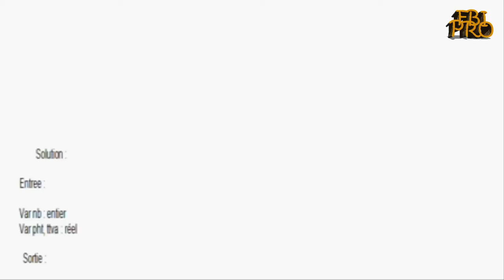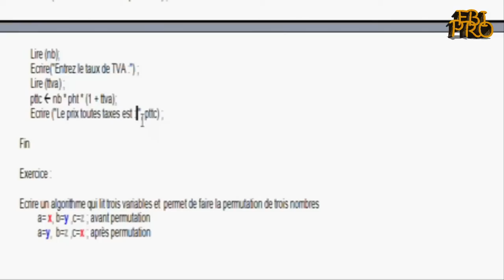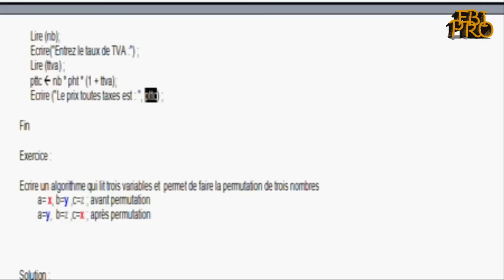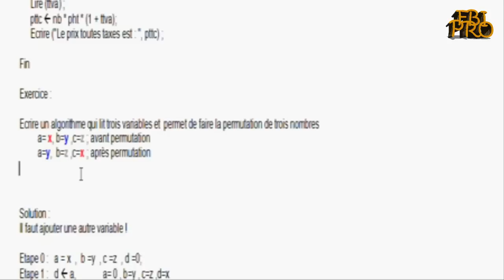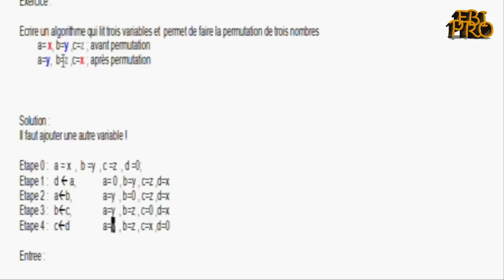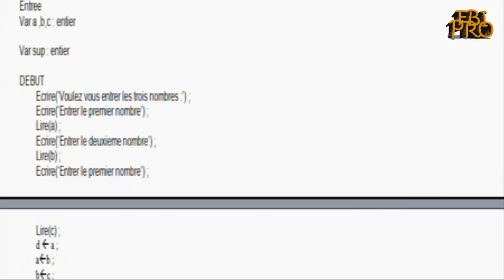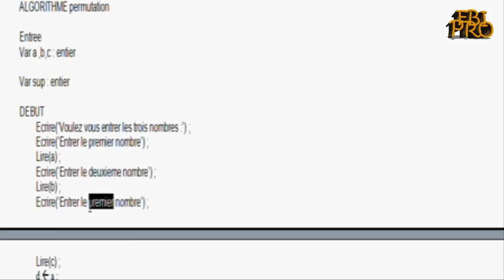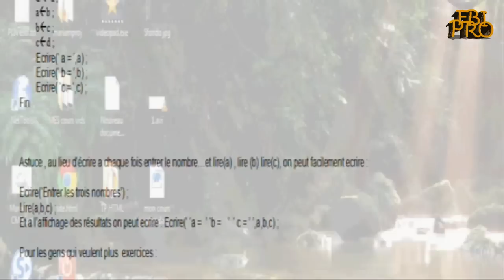FBI PRO algorithme - Partie exercice (DARIJA)